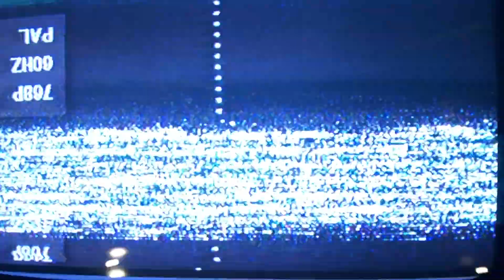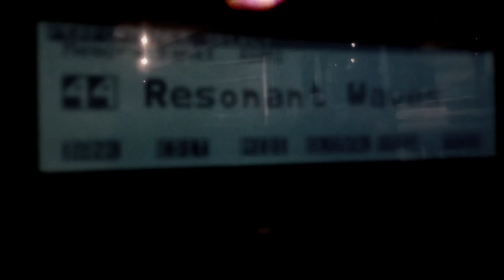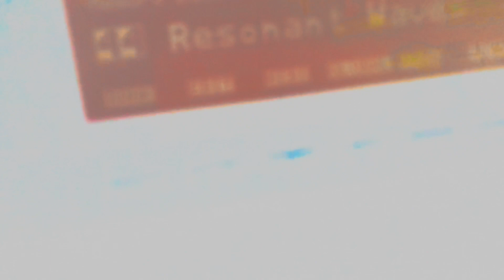Stationary Waves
Korg Wagestation A/R through various large reverb units (Korg A1, TC M5000 and Quantec Room Simulator)